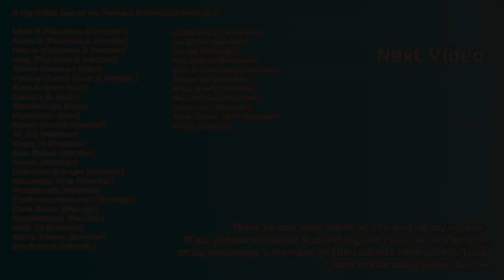Training Escalated Trophy/Achievement Guide (Level 5 Escalation) - Hitman 3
Training Escalated - Complete Level 5 of an Escalation Contract set in the ICA Facility.

PSN: BenG32